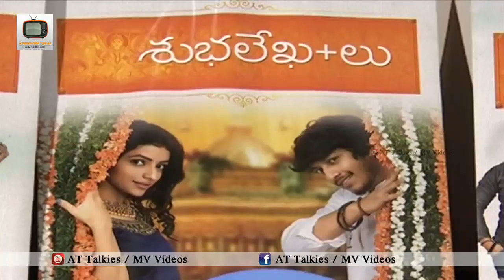Subhalekhalu Movie Team Press Meet | Priya Vadlamani | Daksha Nagarkar